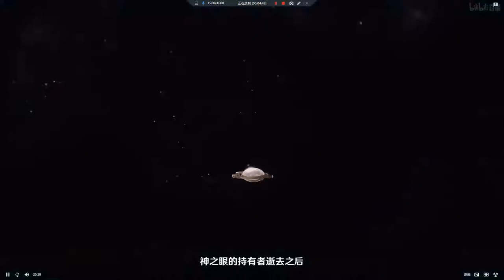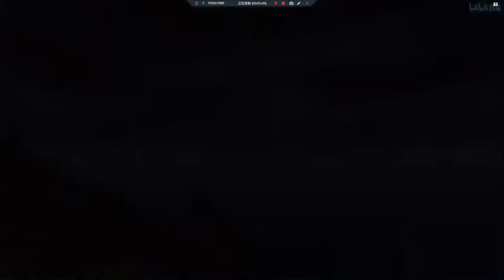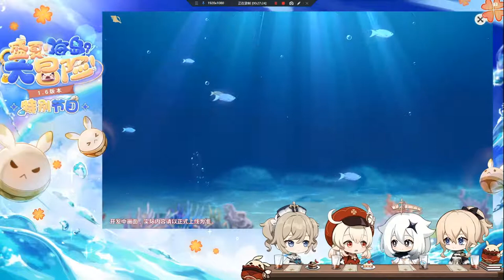Genshin impact version 1.6 special program in China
Hell, there's been a wave of network activity among video providers, and a small number of them have been re edited.
The original price of Jean fashion in China is 1680 (equivalent to 168 RMB), and the discount price is 1350 Genesis crystals. Barbara fashion 1.6 activity is free. After the end of the version, 1680 Genesis crystals will be available